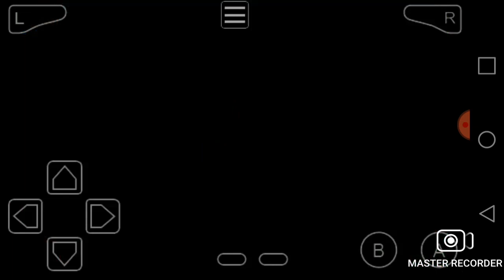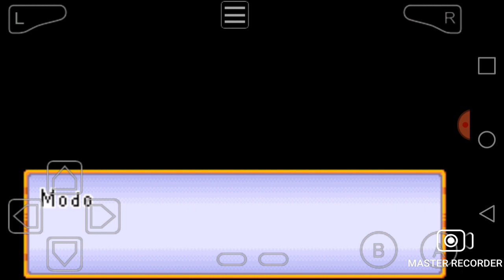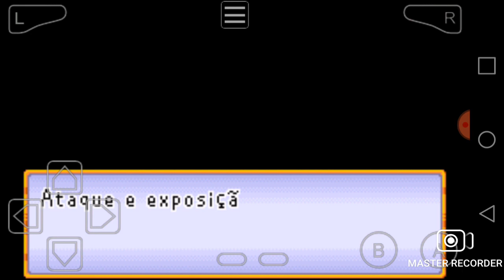DRAGON BALL ADVANCE ADVENTURE CASA DO KAME PARTE 4 GAMEPLAY